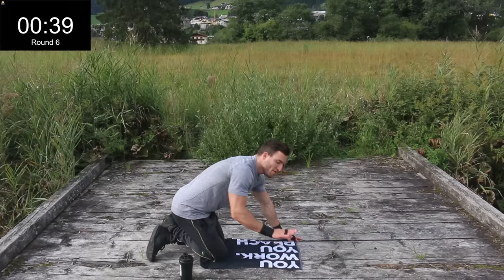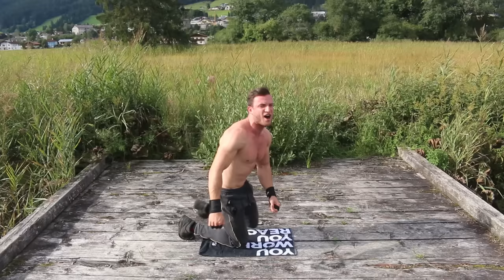20 Minuten Ganzkörper Anfänger Workout für Zuhause | ohne Equipment - Sascha Huber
✘ Timer

✘Musik

NEEFEX - Grateful
NEEFEX - Fight Back

Anzeige